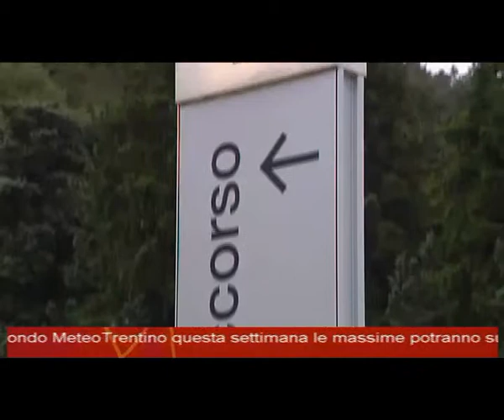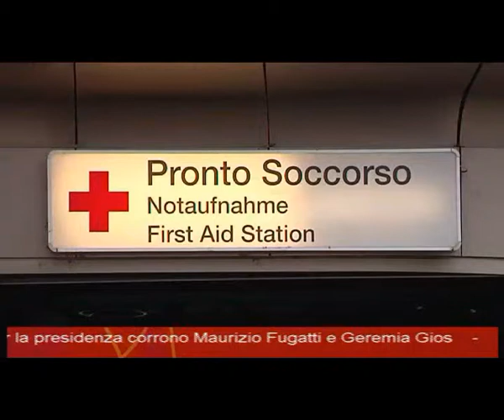Pronto soccorso di Rovereto in sofferenza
SITUAZIONE DIFFICILE: IL TEMPO PASSA MA LE SOLUZIONI NON ARRIVANO

L'Azienda Sanitaria lamenta la mancanza di medici, ma non si capisce come mai quelli che ci sono (in particolare 2 medici dell'emergenza) sarebbero stati trasferiti presso il carcere di Spini di Gardolo.